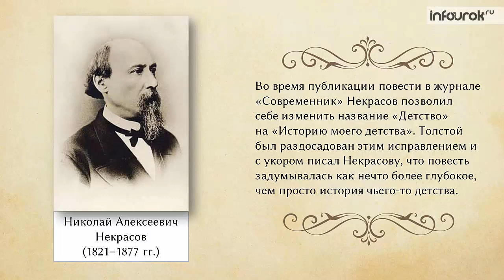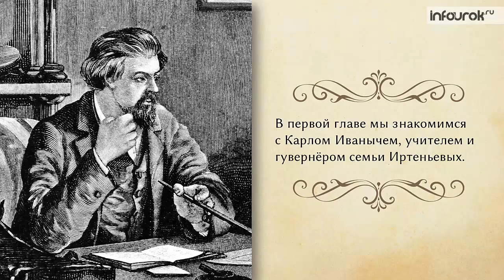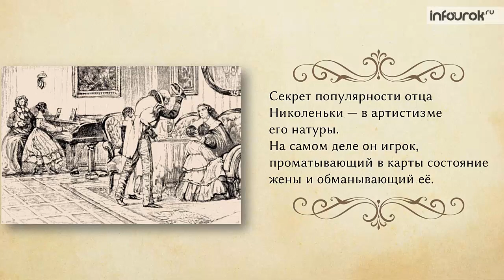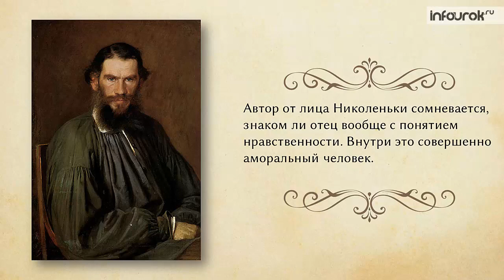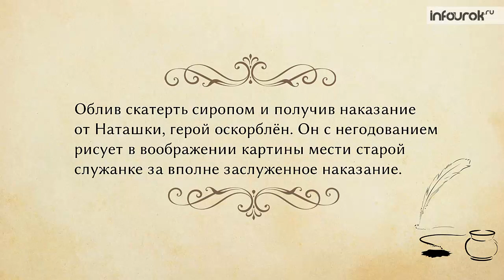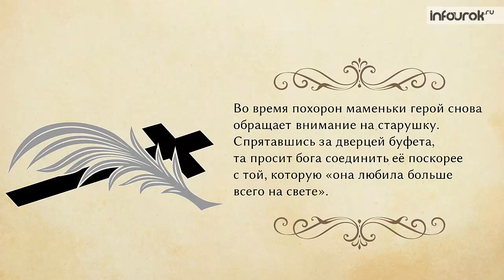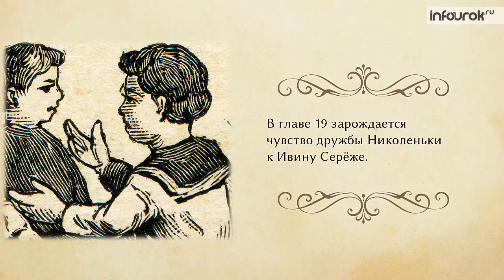Л. Н. Толстой. Знакомство с главами из повести «Детство» | Русская литература 7 класс #26 | Инфоурок